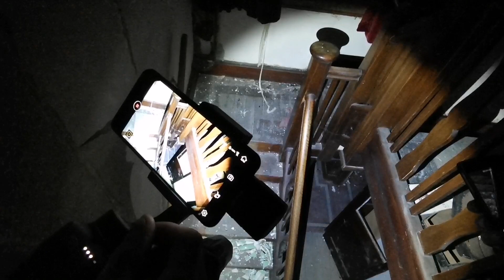WARNING EVIL CANNIBAL INSIDE ABANDONED FARM HOUSE ( Ant Got Knocked Out )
You all Wanted us to do Scary Content so this is another one of the Series,  if you like this kind of content let me know in the comments and we will do alot more for you all ❤️THIS IS FOR ENTERTAINMENT PURPOSES ❤️